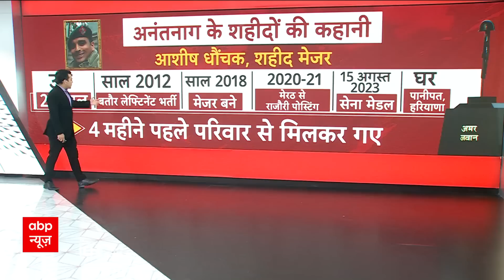Jammu Kashmir Terrorist Encounter : नहीं बचेगा एक भी आतंकी. सेना बदला ले कर रहेगी.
अनंतनाग में एक दिन पहले मुठभेड़ में सुरक्षा बल के तीन अधिकारी शहीद हो गए थे. कश्मीर जोन पुलिस ने ट्विटर पर बताया, 'कर्नल मनप्रीत सिंह, मेजर आशीष धोनैक और डीएसपी हुमायूं भट, जिन्होंने इस अभियान के दौरान सामने से नेतृत्व करते हुए अपने प्राणों की आहूति दी, उनकी अटल वीरता को सच्ची श्रद्धांजलि देते हुए हमारी सेनाएं उजैर खान सहित लश्कर के दो आतंकवादियों को घेरने में दृढ़ संकल्प के साथ जुटी हुई हैं.'

अनंतनाग जिले के कोकेरनाग इलाके के गडोले क्षेत्र में बुधवार (13 सितंबर 2023) को आतंकवादियों के साथ मुठभेड़ में 19 राष्ट्रीय राइफल्स के कमांडिंग ऑफिसर, एक मेजर रैंक के अधिकारी और एक पुलिस उपाधीक्षक शहीद हो गए थे.